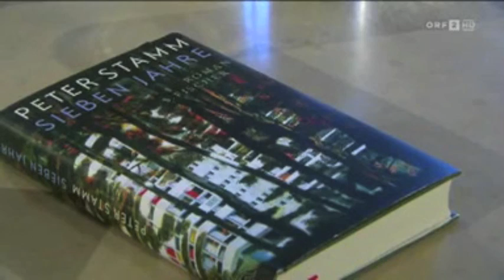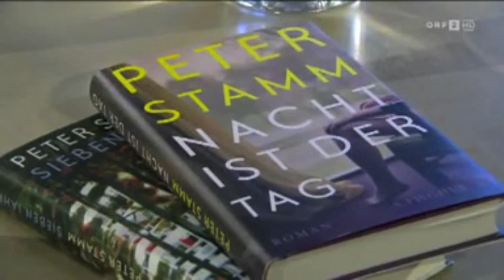Nino Haratischwili & Peter Stamm: ORF2 les.art 13.4.2015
Nino Haratischwili und Peter Stamm bei ORF les.art: Ein spannendes Gespräch zweier ungleicher Autoren über Perfektionismus, die Faszination am Schreiben und wie es sich anfühlt, wenn man sich 1280 Seiten von der Seele geschrieben hat. Es moderiert Christian Ankowitsch.